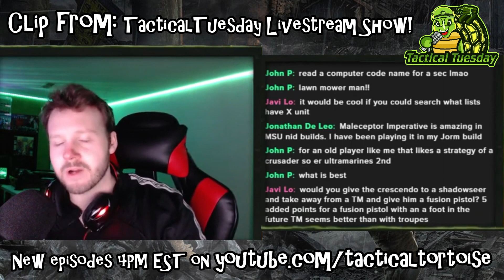Is the 40k Community ENTITLED to Livestreams? | Stream Clips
Catch us live on Twitch: twitch (dot) tv/tacticaltortoisetv

Join the community on Discord at: discord (dot) com/invite/rBhVKrt​​​